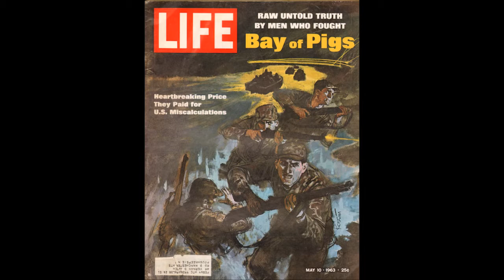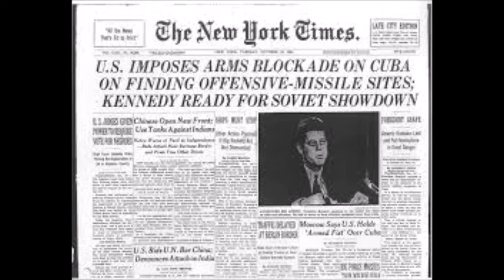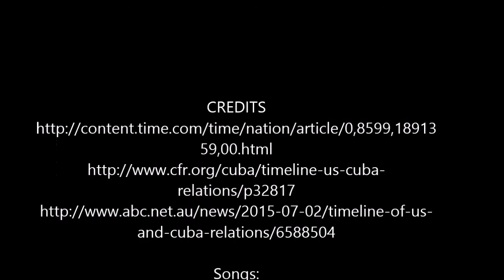Cuba Embargo Windows Movie Maker - Nick Martinelli